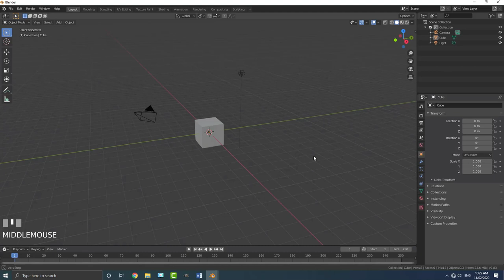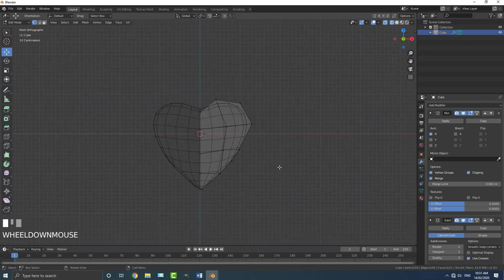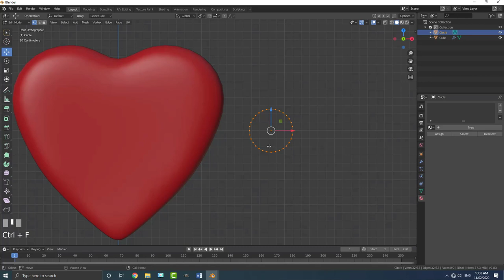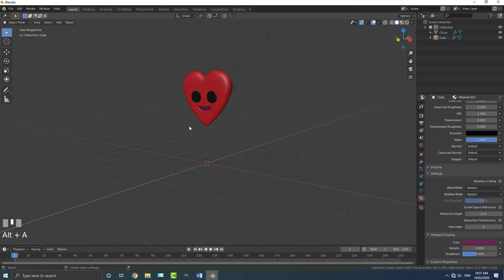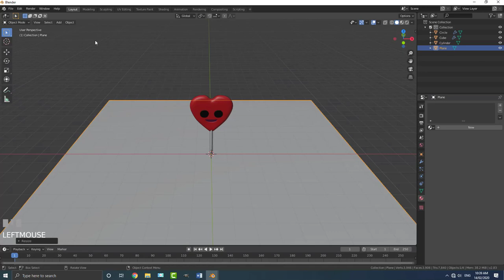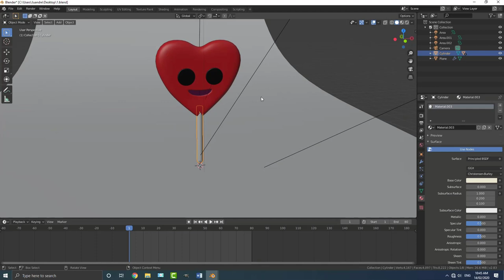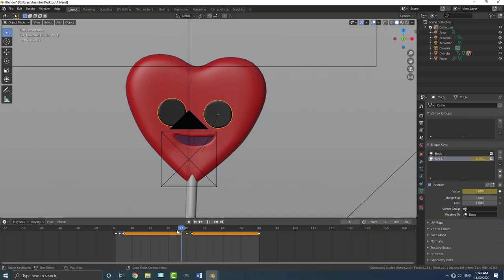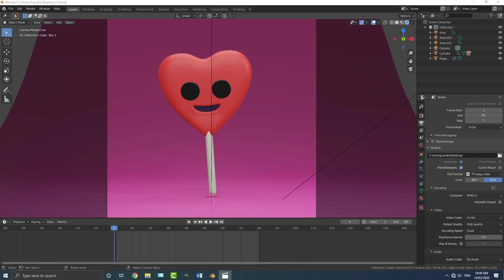Make This Cute Animation In Blender 2.83_Beginners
Make This Cute Animation In Blender 2.83

In this tutorial I will be showing you guys how to make a very cute valentines day character. you can send your final animation to someone special perhaps. I am going to be mentioning my Patreon in this tutorial, but in a few weeks when I get back from holidays, I will make a detailed intro about my Patreon page.